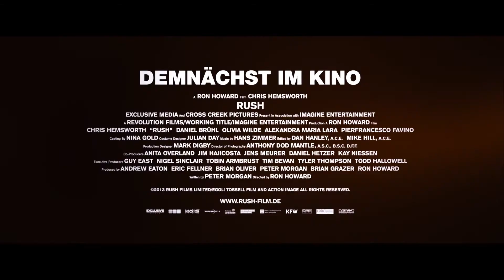Rush - Alles für den Sieg